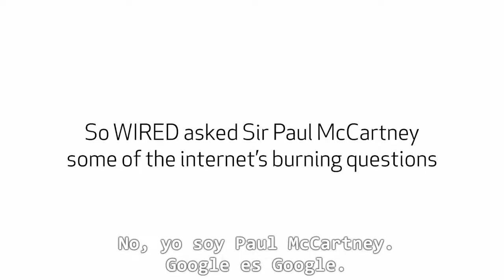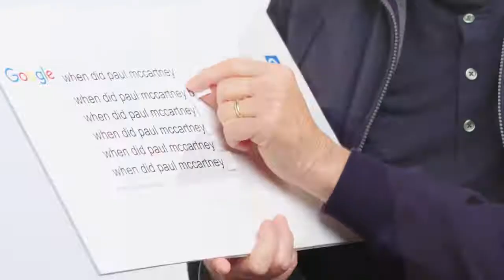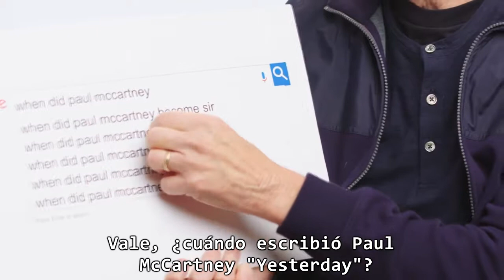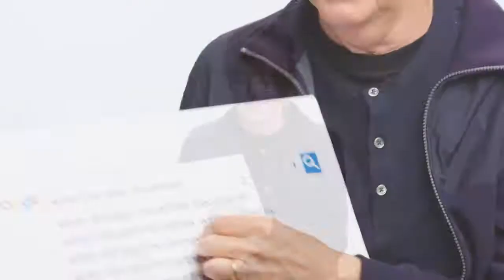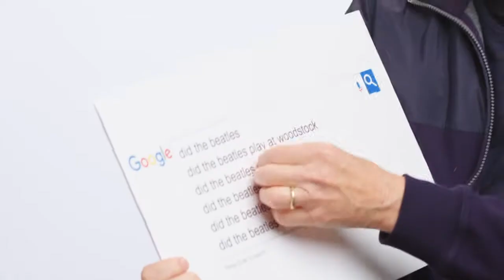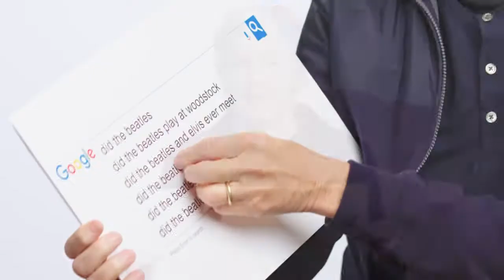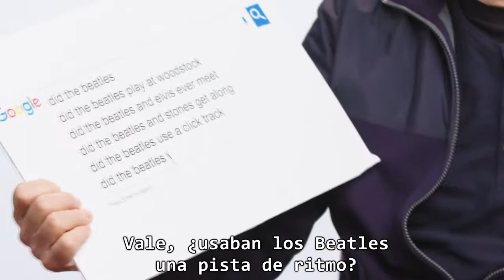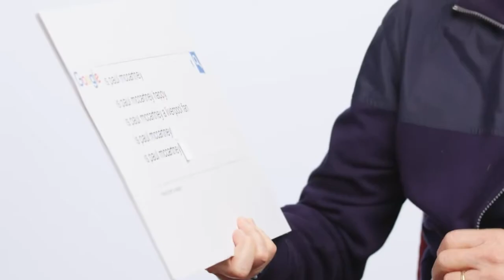WIRED | Paul McCartney Contesta las Preguntas más Buscadas de Internet (sub esp)